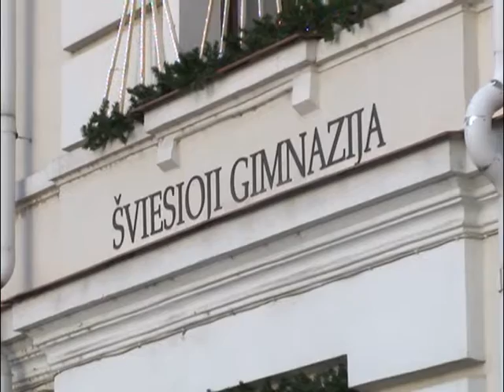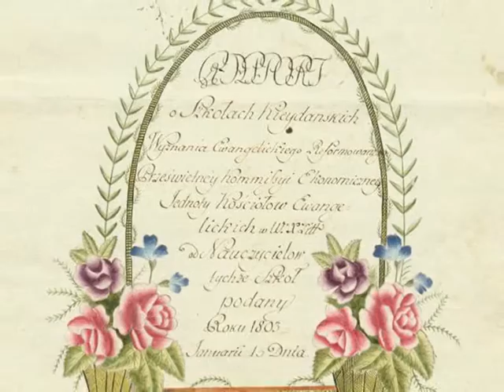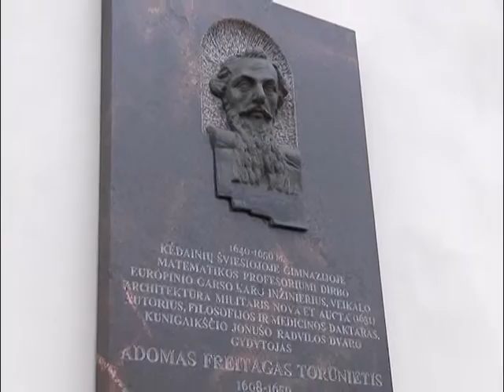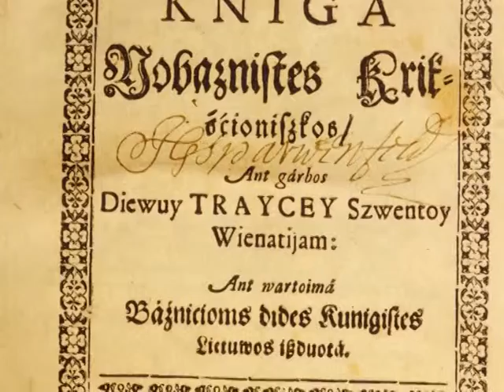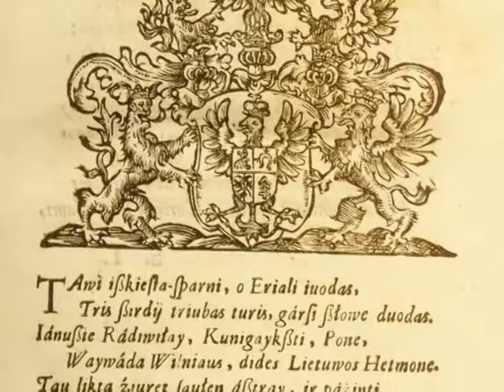2014 Tarp keturių vėjų - (4/4) - Protestantizmas Kėdainiuose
Protestantizmas Kėdainiuose – tai laida, kurioje yra atskleidžiama protestantizmo įtaka švietimui, kultūrai ir miesto vystymuisi: protestantų gimnazijos istorija, lietuvių kalbos vartojimas reformatų bažnyčioje, išleistos knygos lietuvių kalba, žymūs protestantai – lituanistikos veikėjai ir jų nuveikti darbai, protestantiško – racionalaus požiūrio į miesto tvarkymą ir jo vystymą įsitvirtinimas.